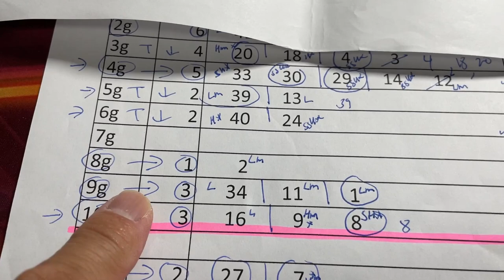My ロト6 prediction for Mon. Aug. 12, 2024-My prediction captured 4/6 of the main numbers.